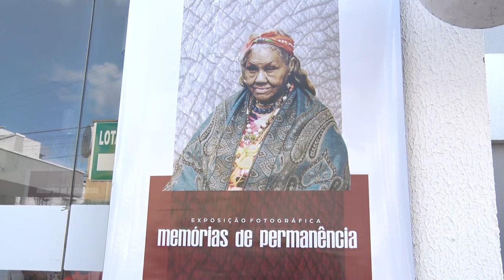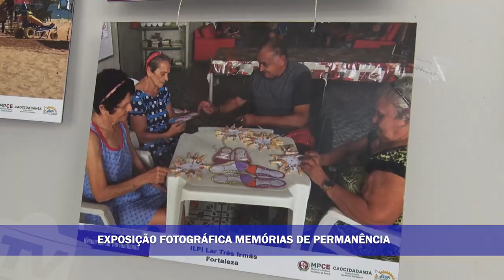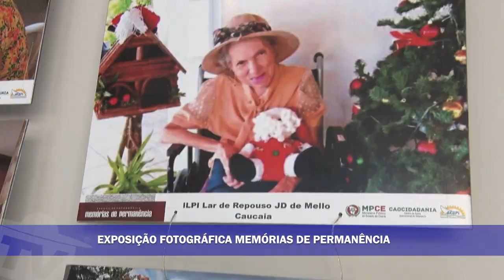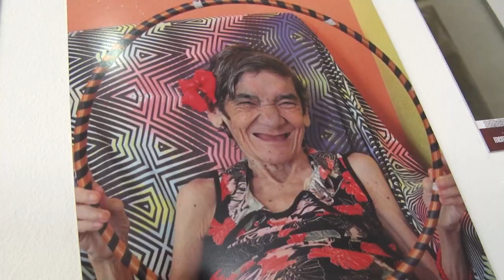Exposição Memórias de Dignidade de Permanência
A exposição fotográfica “Memórias de Permanência” foi idealizada pelo Centro de Apoio Operacional da Cidadania (Caocidadania) do Ministério Público do Ceará (MPCE), em parceria com a Associação Cearense Pró-Idosos (ACEPI). As fotografias revelam o cotidiano das vivências de idosos participando de festejos, de atividades artísticas, de terapias ocupacionais, recebendo cuidado e afeto. Elas foram elaboradas pelos próprios funcionários e colaboradores das diversas Instituições de Longa Permanência para Idosos (ILPIs) localizadas nos municípios de Fortaleza, Juazeiro do Norte, Sobral, Maranguape e Quixeramobim.